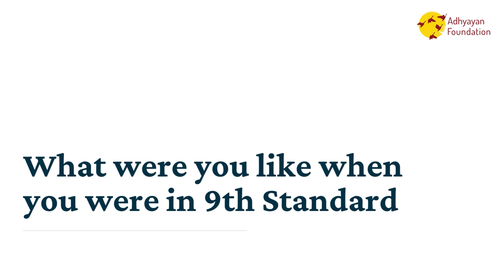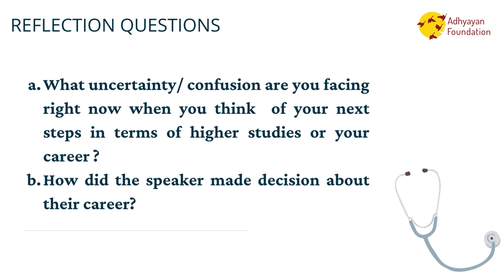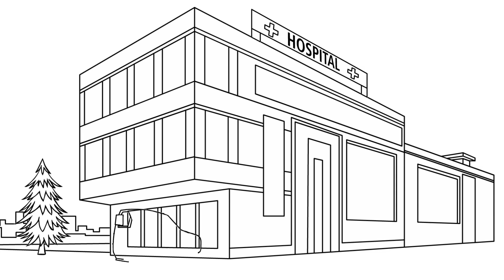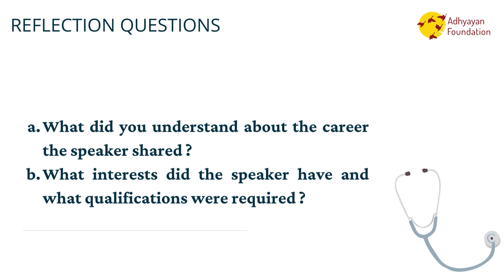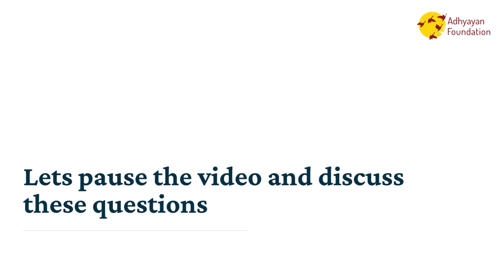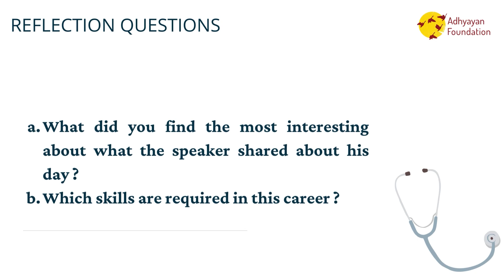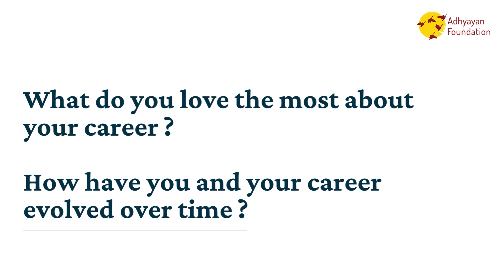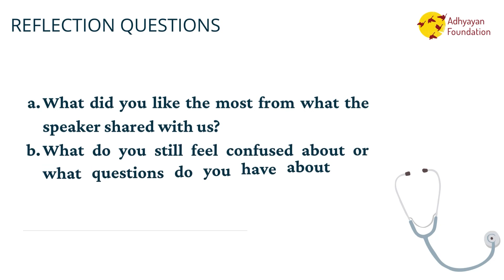Expert Speaker Dr. Sophia Rodrigues l Gynacologist